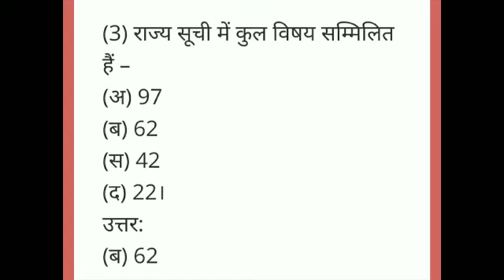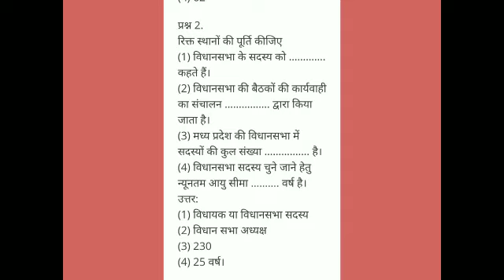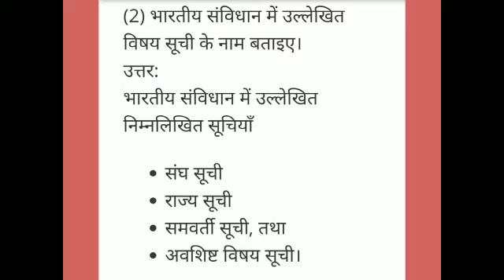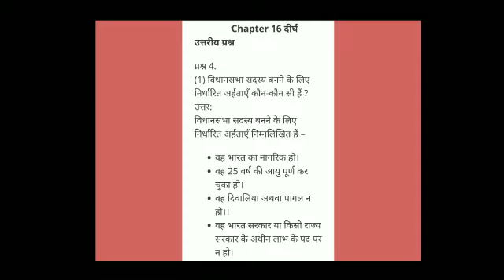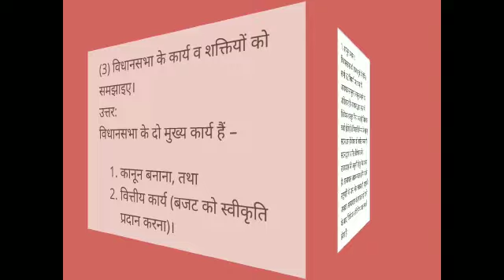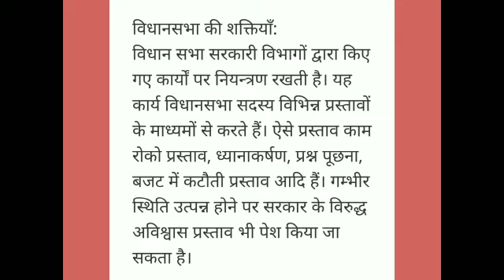राज्य की सरकार अभ्यास प्रश्न | Social Science | Class-7